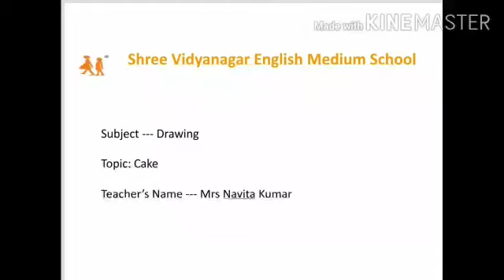27 09 20 drawing cake